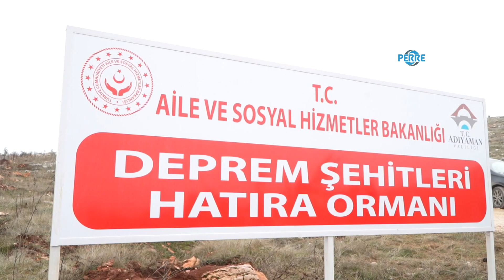Bakanı Göktaş: Türkiye’nin kimseyi geride bırakmadığını bir kez daha görmüş olduk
Perre Haber Ajansı-Bakan Göktaş, , depremde hayatını kaybedenlerin anısına oluşturulan hatıra ormanının ilk fidanını dikti, fidanın can suyunu verdi.
Aile ve Sosyal Hizmetler Bakanı Mahinur Özdemir Göktaş, depremde hayatını kaybedenlerin anısına oluşturulan hatıra ormanının ilk fidanını dikti, can suyunu verdi.
Göktaş, "Asrın felaketi" olarak nitelendirilen Kahramanmaraş merkezli depremlerin birinci yılında, depremden etkilenen illerden Adıyaman’da çeşitli ziyaretler gerçekleştiriyor.
İlk olarak Valiliğe giden, depremin yaralarının sarılması için yapılan çalışmalarda son duruma ilişkin Vali Osman Varol’dan bilgi alan Bakan Göktaş, daha sonra atık depolama alanı yakınında oluşturulan hatıra ormanı alanına gitti.
Burada, depremde hayatlarını kaybedenlerin anısına oluşturulan “Deprem Şehitleri Ormanı”nın ilk fidanını diken Göktaş, daha sonra fidana can suyunu verdi.
Tüm milleti derinden yaralayan Kahramanmaraş merkezli depremlerin üzerinden bir sene geçtiğini belirten, hayatını kaybedenlere rahmet dileyen Göktaş, şunları söyledi:
"Asrın felaketini asrın birlikteliği ile aşıyoruz. Yaraları sarmak için var gücümüzle çalıştık, çalışmaya devam ediyoruz. 11 ili etkileyen bu sarsıcı depremlerde devlet olarak ilk andan itibaren tüm imkanlarımızı seferber ettik.  Bakanlık olarak biz de merkez ve taşra teşkilatımızla depremden etkilenen vatandaşlarımızın yardımına koştuk.  Sosyal yardımlar ve psikososyal desteklerimizle vatandaşlarımızı yalnız bırakmadık.  Devlet-millet el ele vererek yönettiğimiz bu süreçte güçlü ve büyük Türkiye’nin kimseyi geride bırakmadığını bir kez daha görmüş olduk."
Bakan Göktaş’a Aile ve Sosyal Hizmetler Bakan Yardımcısı Sevim Sayım Madak ile Vali Osman Varol ve diğer yetkililer eşlik etti.